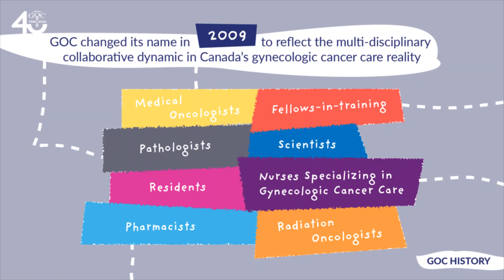40 days of 40 years - 2009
Day 30 is here! We are in 2009 closing off the 2000s with our name changing from The Society of Gynecologic Oncologists of Canada to The Society of Gynecologic Oncology of Canada.